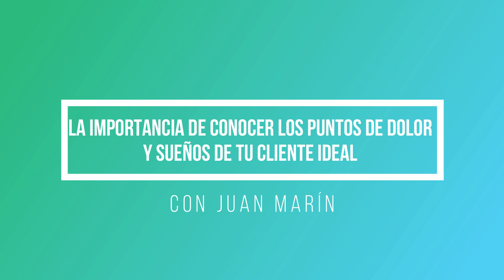Por qué es importante conocer los puntos de dolor de tus clientes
📣 Formación gratuita Vende (más) en Internet 📣  Descubre el método propio de 5 pasos empleado por miles de alumnos de IPP para crear un negocio digital, atraer clientes y aumentar tus ventas.

El éxito para vender en Internet se basa en tener una idea muy clara de tu cliente ideal y de qué es lo que resuelve tu negocio para él/ella.

Si tienes en cuenta sus necesidades (sueños y puntos de dolor) y si focalizas tu negocio en resolverlas, lograrás que te compren. Los consumidores te escucharán más, prestarán atención a tu producto o servicio y las probabilidades de éxito se multiplicarán.

No hables de productos o servicios, habla de cómo puedes ayudarles a conseguir sus sueños o a evitar sus puntos de dolor. Pocas veces los negocios arrancan buscando una solución a las necesidades de sus clientes ideales. Suelen empezar hablando del servicio o producto, así que no generan confianza y nadie les compra.

En este vídeo Juan Marín te mostrará la importancia de conocer las necesidades, puntos de dolor y sueños de los avatares o clientes ideales. Aprenderás cómo identificarlas y usarlas a tu favor para conseguir un negocio que las resuelva.

En IPP trabajamos para democratizar el conocimiento y las herramientas para que cualquier persona pueda transformar su vida personal y profesional.

Atrévete a cambiar el rumbo de tu vida profesional y personal con nuestras formaciones, disponibles
* Aprende a Vender (más) en Internet con el Máster de Negocios Digitales
* Encuentra tu propósito de vida con el Seminario Vivir con Propósito
* Recupera y exprime tu tiempo con el curso Vivir con Tiempo

Disfruta de más 1.000 entradas y más de 500 vídeos sobre desarrollo personal y profesional